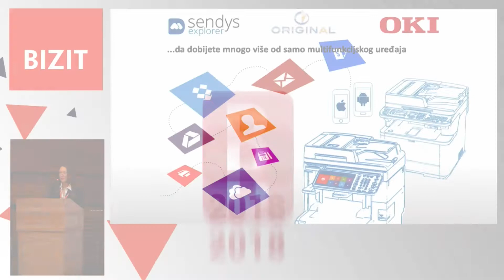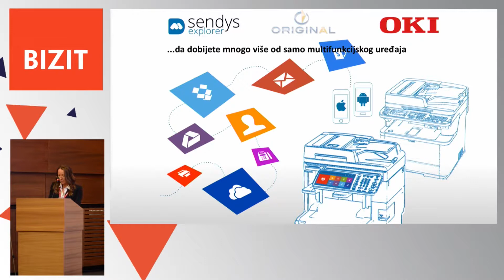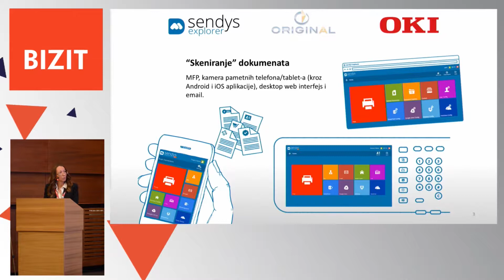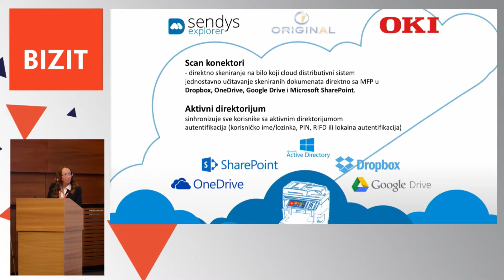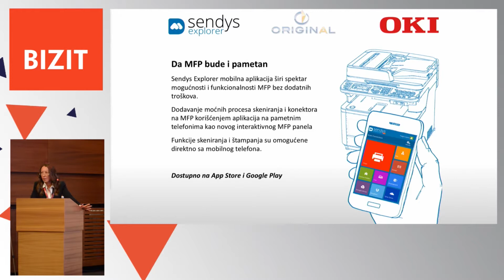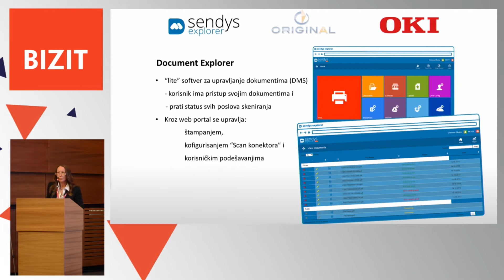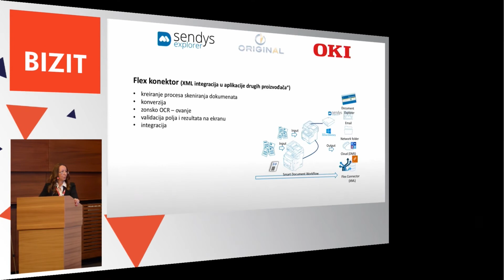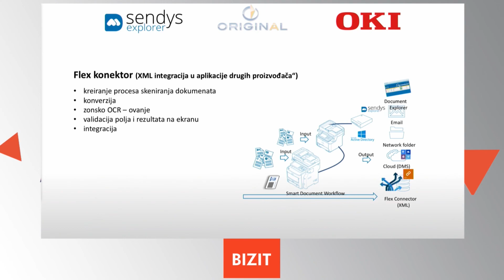BIZIT 2018 - Sendys Explorer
BIZIT 2018
Sendys Explorer, Ana Čavala, OKI Product Manager, Original